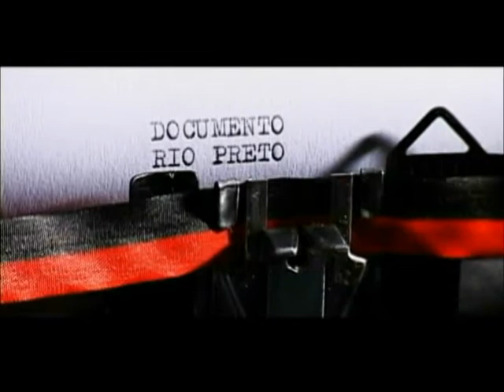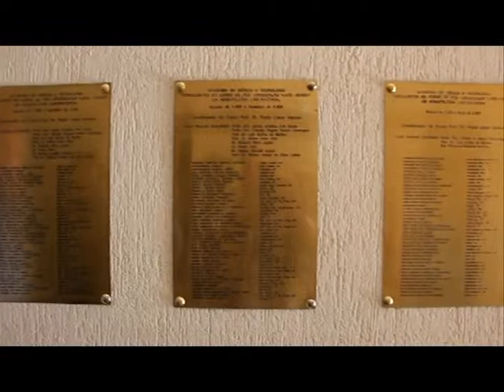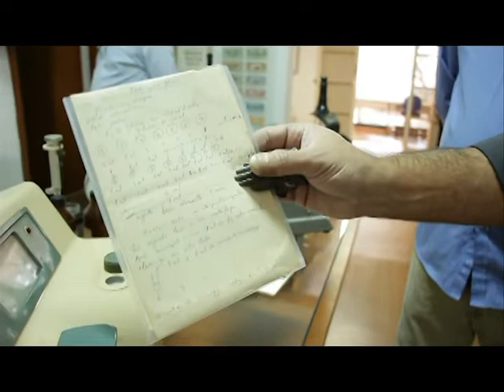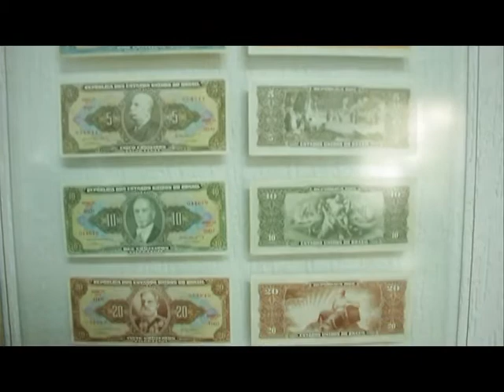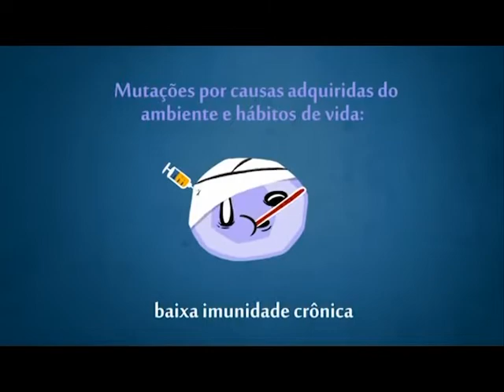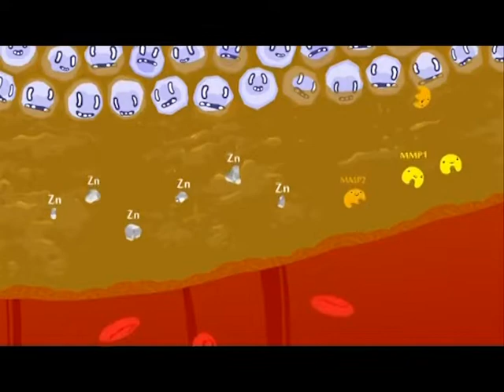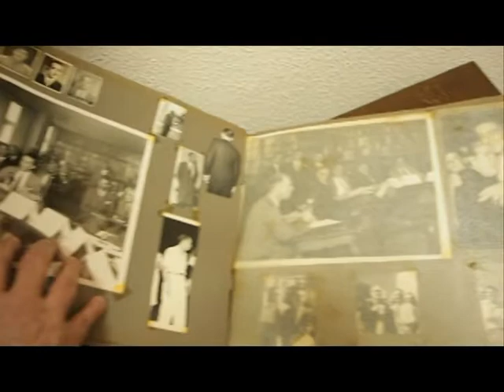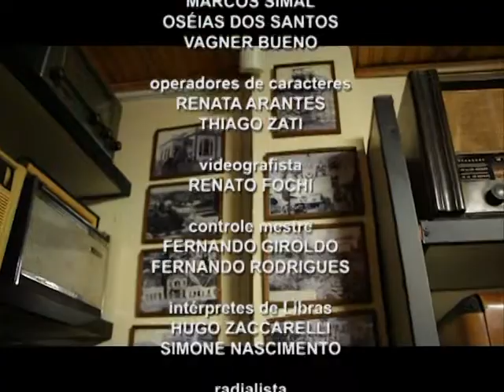Documento Rio Preto - Museu Particular Academia de Ciência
O Documento Rio Preto desta sexta-feira (31/5), mostra mais um museu particular da cidade. Nesta edição, conheça o acervo da Academia de Ciência e Tecnologia de Rio Preto (AC&T), propriedade do biomédico Paulo César Naum.
O casarão construído na década de 80 abriga peças raríssimas como microscópios, colorímetros, balanças, centrífugas e outros itens que contam um pouco do desenvolvimento científico no município.